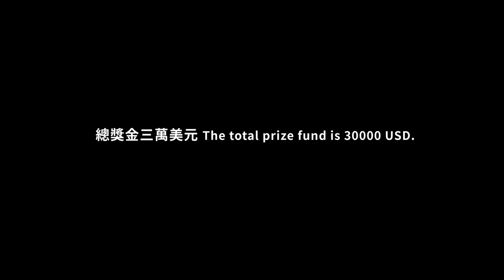灣聲國際音樂大賽-弦樂四重奏 大提琴篇OneSong International Music Competition Stirngs Quartet （cello）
首屆灣聲國際音樂大賽
比賽項目：弦樂四重奏
初賽日期：111/12/1-112/3/31（台灣時間）
複賽日期：112/7/19-112/7/20（台灣時間）
決賽日期：112/7/21（台灣時間）
比賽組別：
1.專業組（不限國籍，不限年齡，台灣區選手擇一參加）
2.青少年組（2005 年 7 月 19 日(含)以後出生,僅限中華民國國籍)
報名方式:採取線上報名
優勝獎金：總獎金3萬美金

1st One Song International Music Competition
String Quartet Competition
Preliminary round:111/12/1-112/3/31(Taiwan)
Semi-final round dates:19th and 20th July 2023(Taiwan)
Final round date:21st July 2023(Taiwan)
Application Process:Online application
Prize:Total Prize $30,000
⬇️⬇️INFORMATION⬇️⬇️